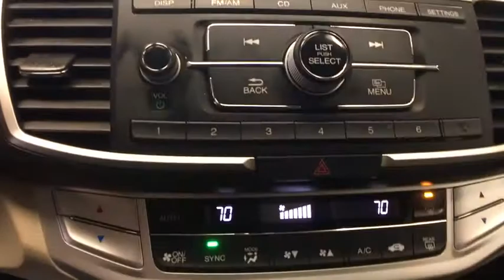2015 Honda Accord Greenfield, Keene, Brattleboro, Northampton, Springfield, MA H19487A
Basque Red Pearl II Used 2015 Honda Accord available in Greenfield, Massachusetts at Lundgren Honda Greenfield. Servicing the Keene, Brattleboro, Northampton, Springfield, MA area.

Recent Arrival! Odometer is 1235 miles below market average! This vehicle is a 1 owner Clean carfax trade in.brbrCloth. Act fast, they wont last! We are located at 409 Federal St, Greenfield, MA 01301. * The Lundgren Advantage  Experience it! Lundgren Honda of Greenfield is a Family owned and operated business since 1964. Our philosophy is to use market based pricing. We like to make sure our customers get all the information they need to make an informed buying decision. You will also receive a Coupon Book filled with over $829.00 dollars' worth of savings to our Service Department, Parts Department, and Collision Center Lundgren Honda of Greenfield Experience it!